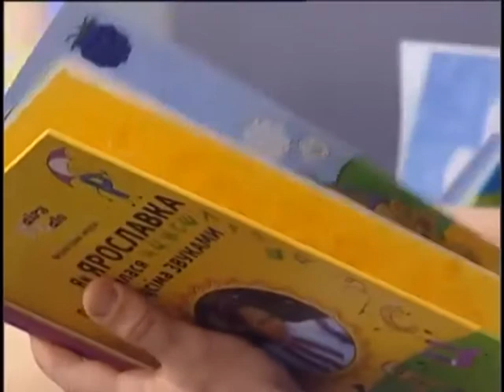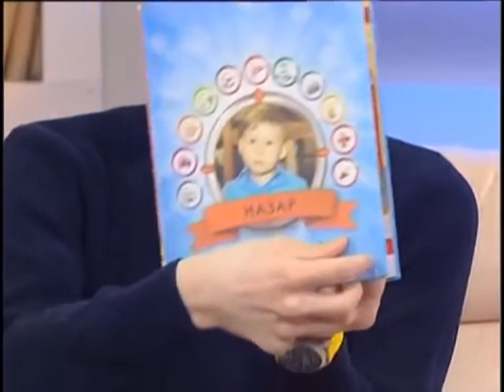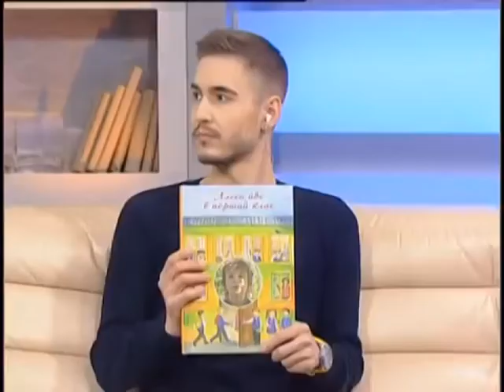У студії – Олексій Олейник, засновник видавництва персоналізованої книги